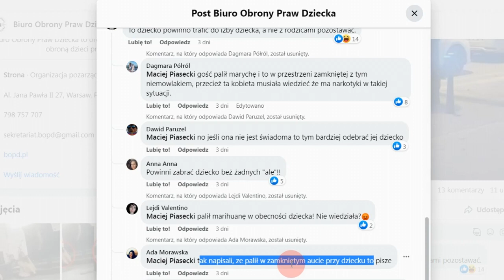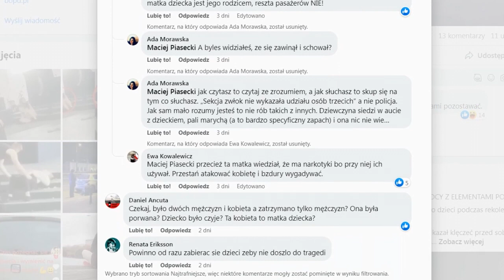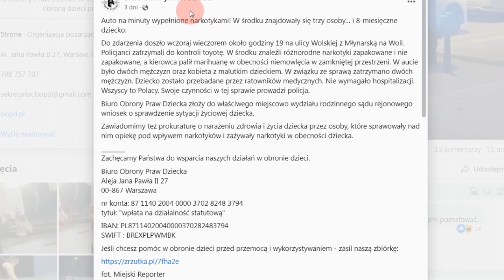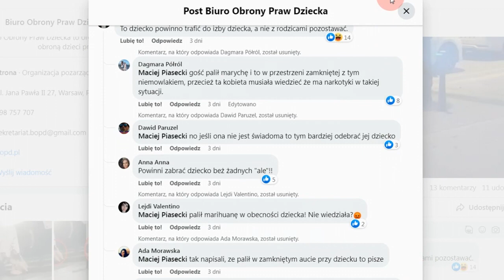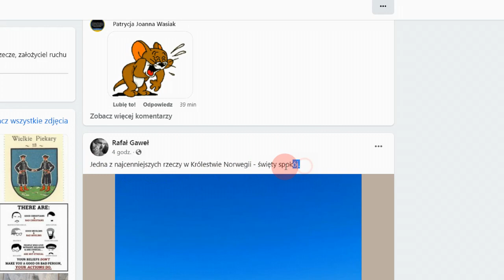Suplement do PATOLOGIA OMZRIK 3 - Manipulacja i zakłamywanie rzeczywistości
Krótki suplement do odcinak nr 3. W kilka minut ukazuje obłudę, manipulację i kłamstwo kolejnej fundacji żerującej na naiwności dobrodusznych Polaków.

Uruchomiona został zrzutka na pomoc prawną poszkodowanym przez Dulkowskiego i Gawła

Zapraszam wszystkich pokrzywdzonych przez ten patologiczny duet do kontaktu z redakcją i wspólnego działania przeciwko temu złu.
 Przestańcie się bać tych  ludzi i zacznijcie ich stawiać przed sądem.